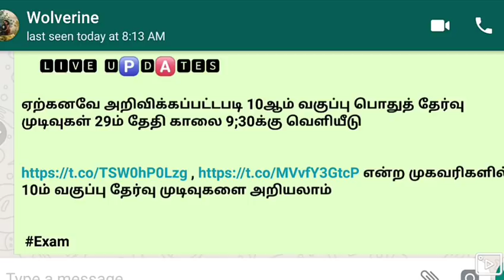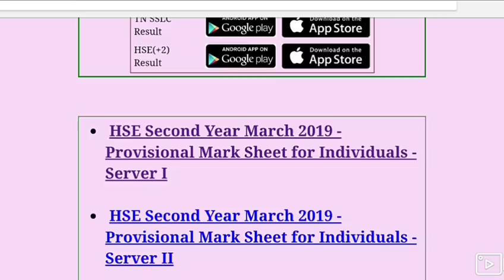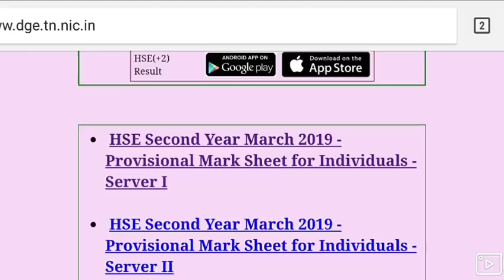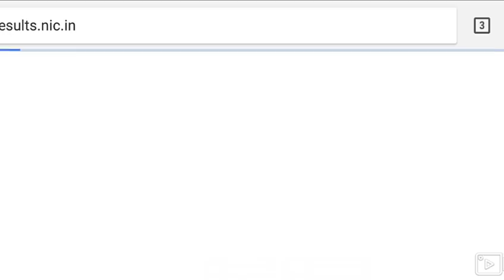10th result and provisional mark sheet how to download/sslc latest news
*ஏற்கனவே அறிவிக்கப்பட்டபடி 10ஆம் வகுப்பு பொதுத் தேர்வு முடிவுகள் 29ம் தேதி காலை 9;30க்கு வெளியீடு*

என்ற முகவரிகளில் 10ம் வகுப்பு தேர்வு முடிவுகளை அறியலாம்*